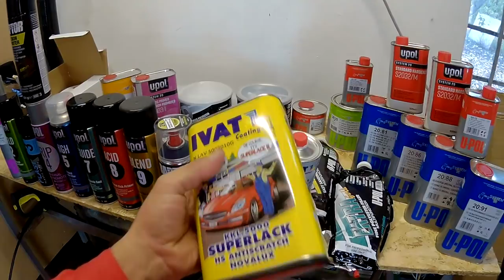Raptor в баллоне. Что это и как правильно нанести раптор?